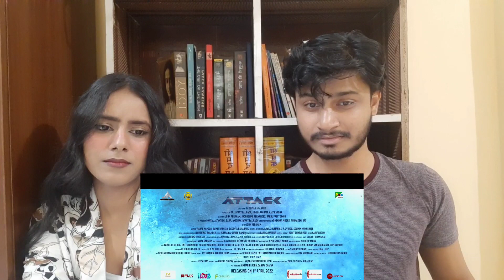Attack | Official Trailer 2 Reaction | John Abraham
Hey guys here's the trailer reaction of upcoming bollywood movie Attack. Share your views about this trailer and reaction in the coment section.